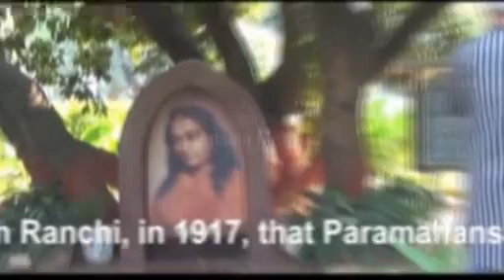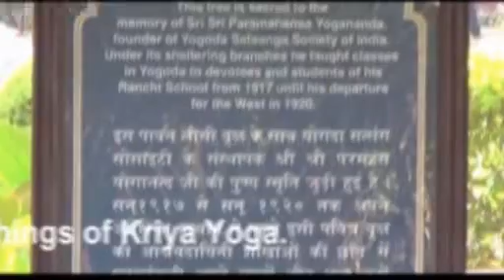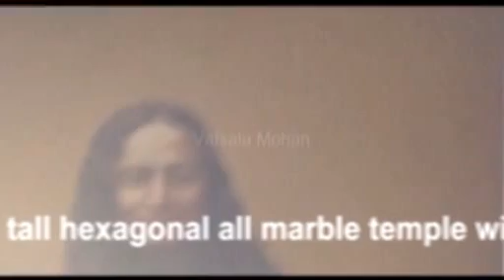JHARKHAND TOUR - PARAMAHAMSA YOGANANDA ASHRAM, RANCHI. (With English and Malayalam Subtitles)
YOGI PARAMAHAMSANANDA ASHRAM, RANCHI.
Ashram founded by Paramanhansa Yogananda. It was here, in Ranchi, in 1917, that Paramahansa Yogananda began his life's work with the founding of an ashram and a "How-to-Live" school for boys, and to make available the universal teachings of Kriya Yoga.
The lush green grass and lovely flowers of the garden will lift up your spirits. People come here in the morning and evenings for practicing yoga or general meditation.this is a place so silent and so green that you feel relaxed as soon as you enter the premises.

LITCHI TREE
The Litchi Vedi is one of the sacred places associated with divine Gurudeva in the Ranchi Ashram. It was under the shady canopy of this large litchi tree that great Guru frequently held outdoor classes and satsangas for the boys who attended the school founded by him. Because this spot is so closely associated with Paramahansa Yoganandaji, for many decades the tree with a large picture of Paramahansaji enshrined underneath its boughs has been a favourite place of pilgrimage and meditation for YSS/SRF members.

SMRITI MANDIR
On this very sacred spot stands the Smriti Mandir, a tall hexagonal all marble temple with decorative lace wall on all the sides and a large lotus dome, a memorial to the world wide mission that took its first step there. The ashram campus offers several beautifully landscape gardens with varieties of plants and trees. These gardens offer an opportunity to let go and relax in body, mind, and spirit. Several meditation benches are provided for those who want to meditate or just absorb the peace and tranquillity of this spiritual place.